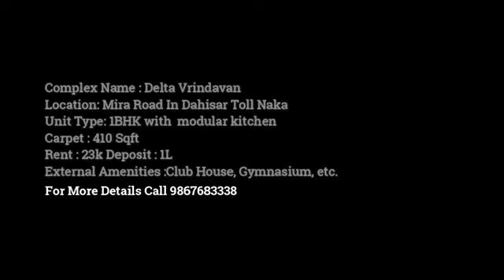1BHK in Delta Vrindavan in Mira Road for rent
Complex Name: Delta Vrindavan
Location: Mira Road in Dahisar Toll Naka
Unit Type: 1BHK with  modular kitchen
Carpet: 410 Sqft
Rent : 23k Deposit : 1L
External Amenities :Club House, Gymnasium, etc.

Delta Vrindavan apartments are designed with elegant and eye-catching interiors, offering comfortable living spaces with utility floor plans. The apartments are available in 1 BHK, 2 BHK, and 3 BHK options, ranging from 755 to 1535 sqft in size.
These luxury apartments are developed in 3 elegant towers and feature stunning designs, from the flooring to the wall finishes. The project is a beautiful piece of hard work, thanks to its keen design and amazing infrastructure.
The apartments are priced in the range of 85L for 1BHK, 1.25Cr for 2BHK, and 3BHK for 1.65Cr, allowing buyers to choose their desired apartment within their budget. The project is RERA Certified and approved by leading financial institutions such as Axis Bank and Bank of India, ensuring a secure and reliable investment.